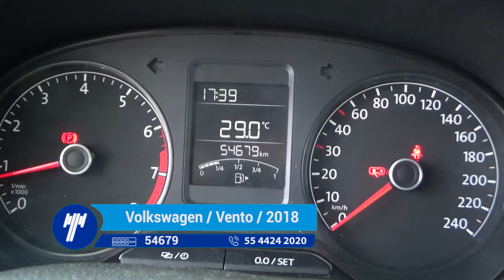Volkswagen / Vento / 2018 - JT107435